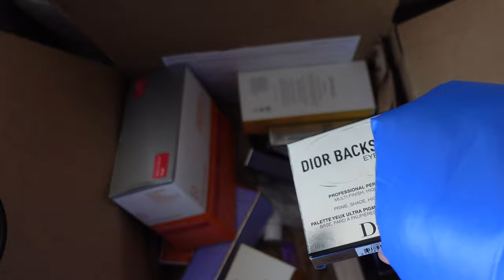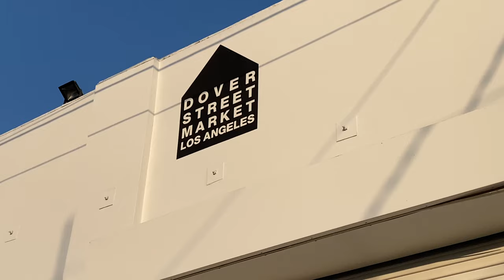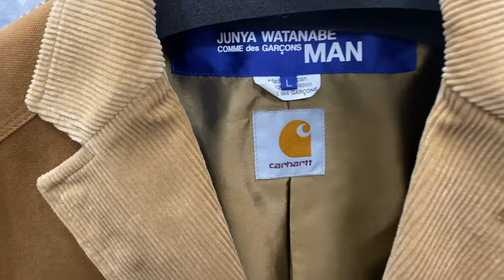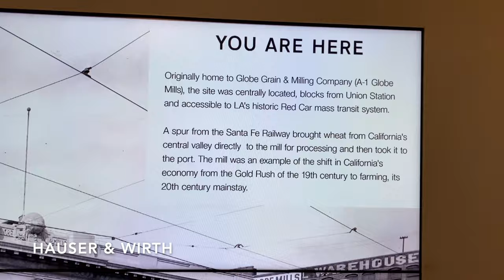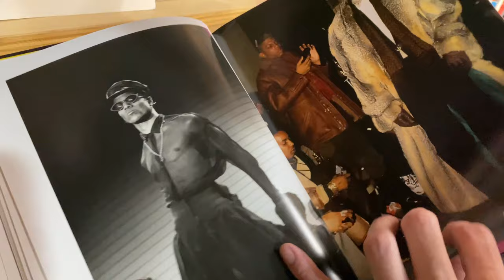VLOG #7: New Nail Art, SCHIAPARELLI at Dover Street Market LA, Hauser & Wirth, YEEZY x GAP Jacket...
Hi Friends!
Welcome to Vlog #7! There is so much happening in this vlog... I get new nails by my favorite nail artist Gina aka @freshclaws! David and I have lunch at Salazar (one of our favorite restaurants in town), and then we head to DOVER STREET MARKET to  check out what's new (I really wanted to see Schiaparelli in real life!). We end this vlog by heading over to Hauser & Wirth to look at the Lorna Simpson Exhibition and we end the night with a fabulous dinner at Manuela.
xoxo
Jasmina